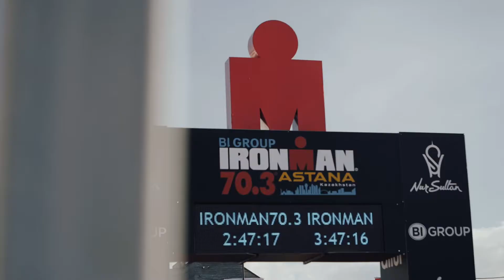3 минуты BI GROUP IRONMAN Kazakhstan. Наслаждайтесь!